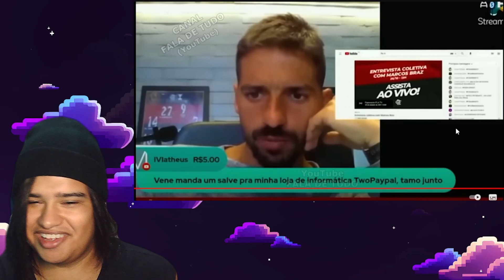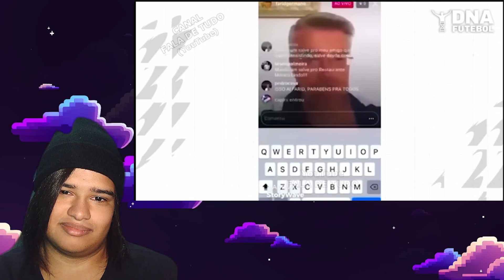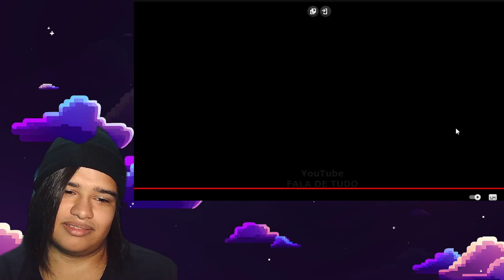Maiores Micos da Tv Brasileira VOLTOU! || Week[End]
⏱️Caps⏱️
0:00 Tadaima
0:20 Daijobu ka?
1:00 inicio